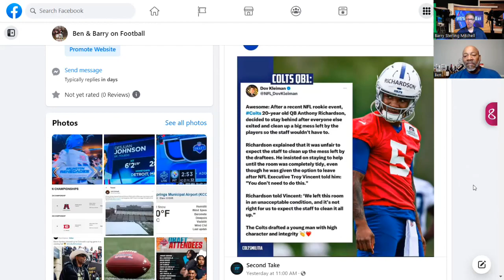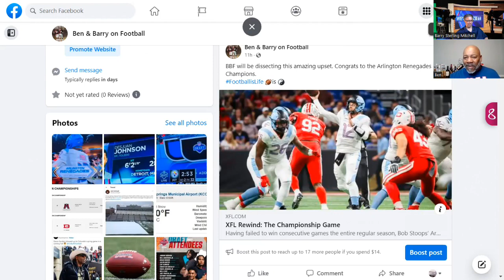BBF on the XFL Championship 2023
After years of fierce football debates, we decided to go public. We had a blast watching this game.